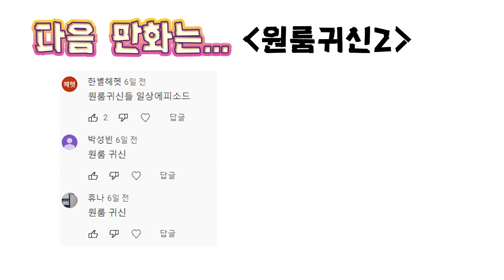[랜덤만화] 장비는 INFP야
형님.. 정말 너무하오..!!
왜 조자룡만 이뻐하고..!!

💜해당 영상에 사용된 서체는 '헤움 디자인'의 폰트입니다.💜